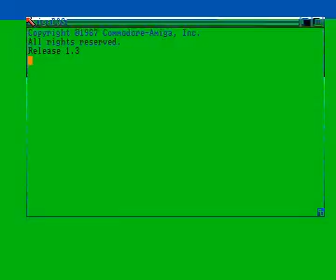weirdo demo by rare for Amiga